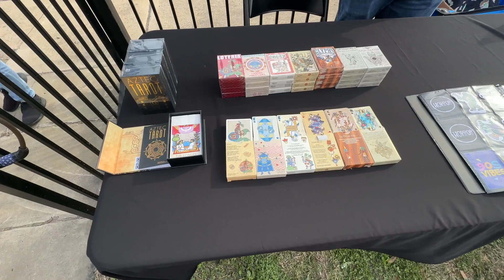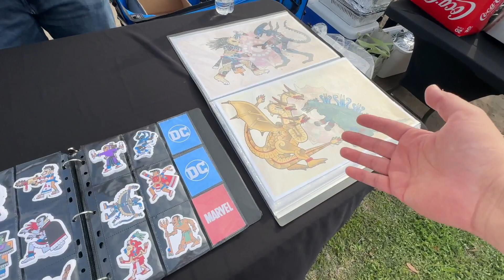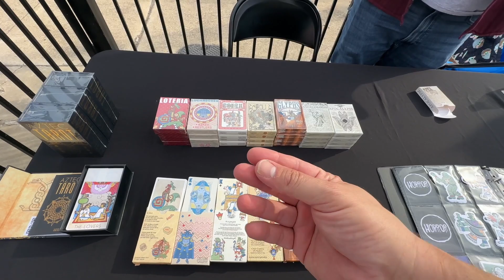Emmanuel Valtierra at Guadalupe Pop Shop